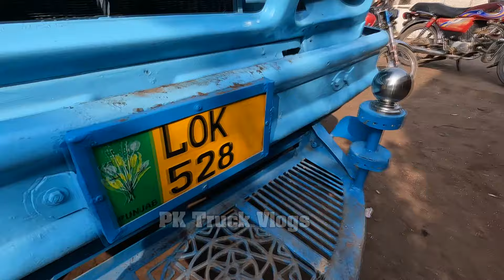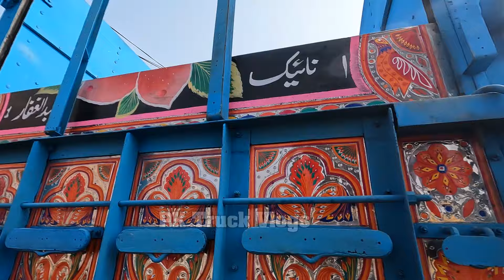PK TRUCK VLOGS Truck Wheels Greasing Pakistani Truck 24 01 2024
truck wheel greasing
 wheel greasing
 greasing
 wheels
 how to grease wheel bearings
 truck wheels greasing
wheel grease
 pakistani truck
wheel bearing
broken rear wheel hub repair
greasing wheel bearings
greasing wheel hub bearings
wheel hub greasing
wheel bearing greasing
greasing wheel hub bearing
truck wheel axle repair
wheel bearing replacement rear
truck wheel hub repair
what is the symptom of a bad wheel bearing
can a tire make a noise like a bad wheel bearing
Hino Truck Production In Pakistan | Truck Manufacturing Process in Local Workshop